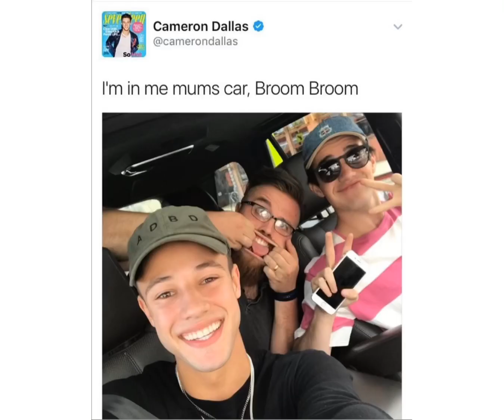Celebrities Knows I’m In Me Mums Car Broom Broom